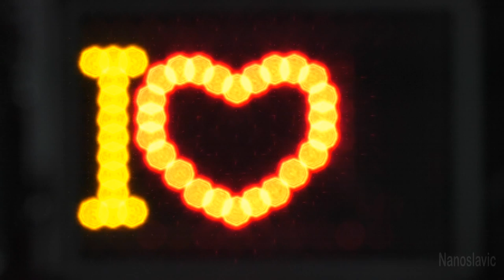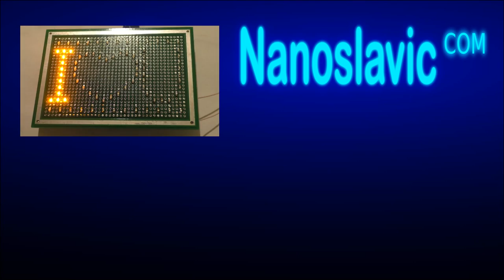DIY LED card for Valentine's day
DIY Led card with animated short inscription I LOVE YOU.